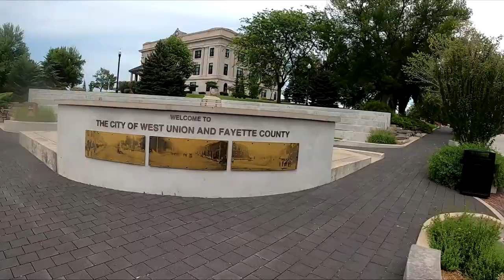A short bike ride around West Union, Iowa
Doug's bike tour of West Union, Iowa on July 16, 2022.